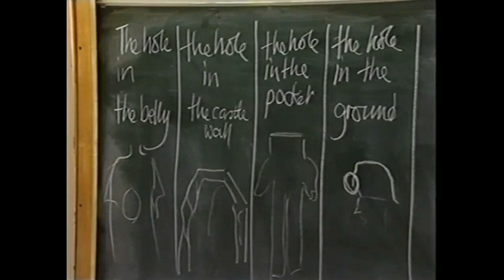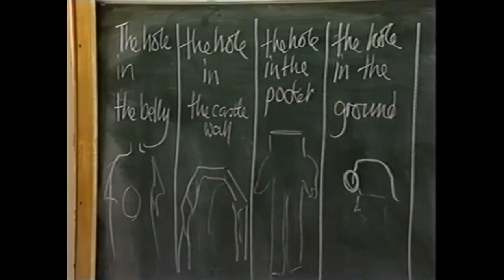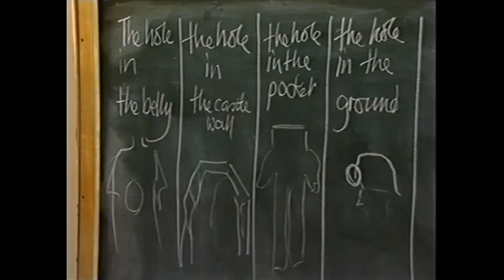Dorothy Heathcote on "Keying"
Dorothy Heathcote discusses “keying,” which she saw as a “most important, high skill” for teachers, as a way to set up a situation, and “get into the action”.

From: "Rolling Role and the National Curriculum," Tape 3 (University of Newcastle, 1993).